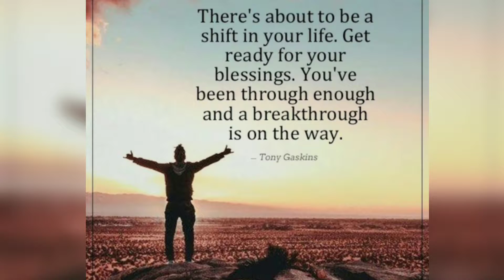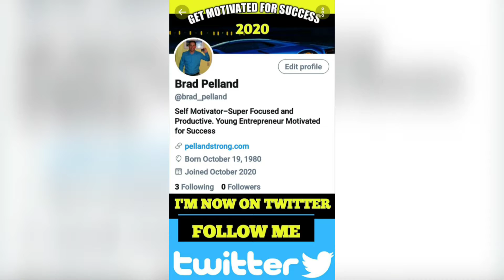⏰GET READY, THEIRS ABOUT TO BE A SHIFT IN YOUR LIFE | Inspirational & Motivational Quotes Video 2020